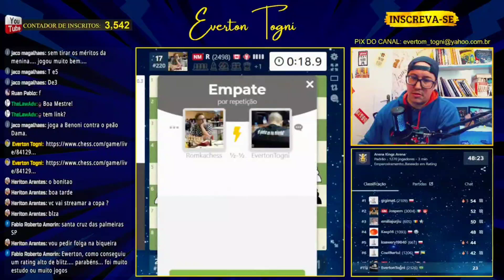[ PARTIDA DA SEMANA ] ENFRENTEI 2 JOGADORES COM 2400+ NO CHESS.COM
ESTE VIDEO É UM CORTE DA LIVE DE QUARTA-FEIRA, ONDE EU JOGO O ARENA CHESS KING DO CHESS.COM.

SEJA MEMBRO DO CANAL! CONTRIBUA PARA QUE O CANAL CRESÇA CADA VEZ MAIS! OBRIGADO!

SOBRE MEU CANAL: Aqui no meu canal do YouTube, eu vou contar histórias, fatos e curiosidades sobre os jogadores mais importantes da história do xadrez, sejam eles campeões do mundo ou não, também vou postar vídeos com dicas e estudos do nível mais básico, ao intermediário e acredito que até o jogador mais avançado poderá tirar proveito de algumas coisas aqui. Espero que gostem!!